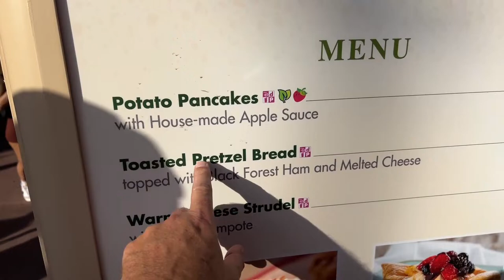Mike DelGuidice Live from Garden Rocks 2024 EPCOT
Watch Mike DelGuidice Live from Epcot for the Garden Rocks 2024 concert series.